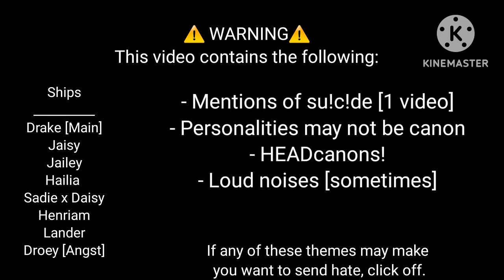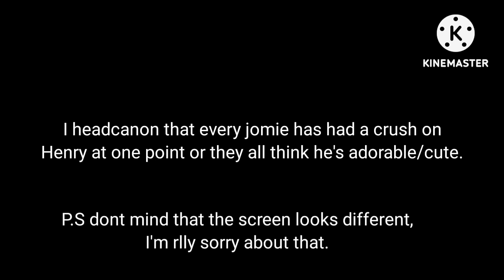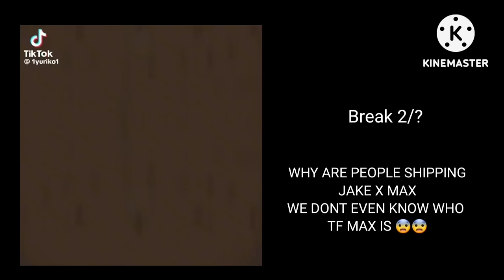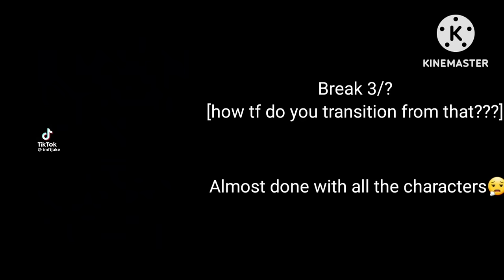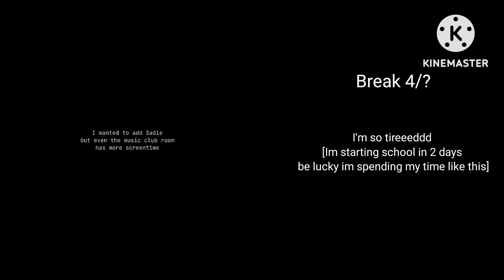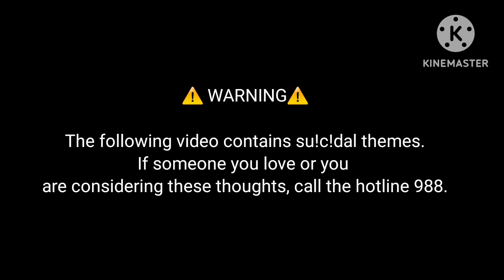Past TMF [The Music Freaks] React to future! l 1 hour long l Drake, Jailey, Lander, Henriam, etc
Ships:
Drake
Jaisy
Jailey
Jailia
Sadie x Daisy
Henriam
Lander

Characters belong to ‎@RosyClozy

None of the videos belong to me! If you are the owner of one of these videos and do not want it in the video, reach out to ne and I will correct the mistake.

yes, this is one hour long. I know. crazy, but that's usually how my reactions turn out 💀